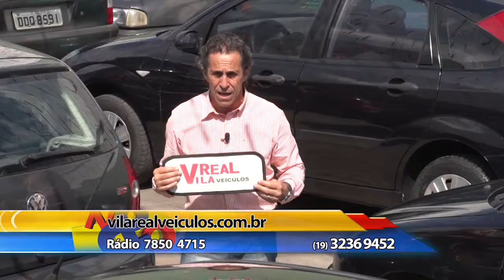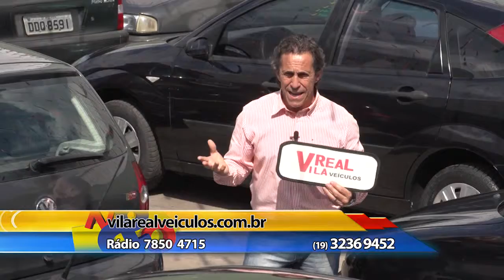Vila Real 3 05 02 2016